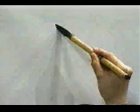APRENDE A ESCRIBIR ESTE KANJI QUE ES UNO DE LOS MAS FRECUENTES 💥 | GAMBATEANDO - Japones Para Todos